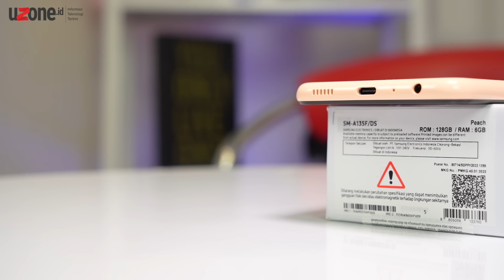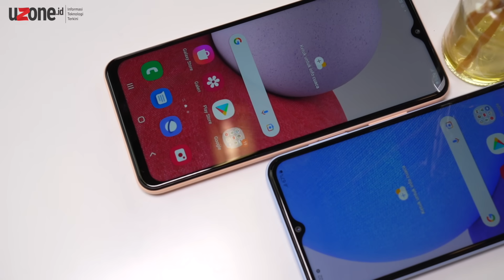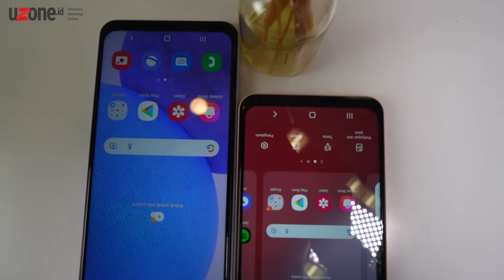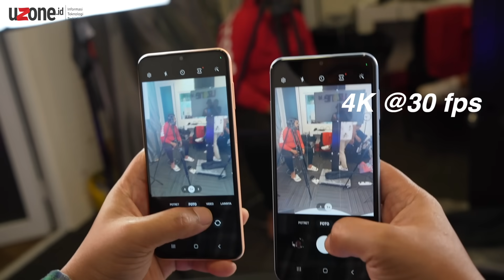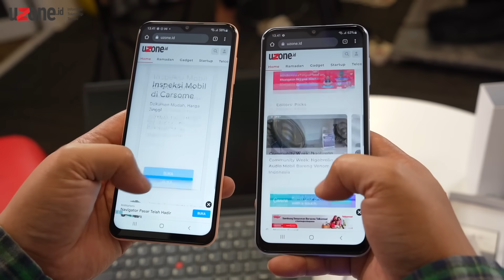Ngetes Samsung Galaxy A13 dan A23. Lebih Bagus Mana?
Samsung merilis smartphone yang serupa tapi tak sama. Ya, Samsung Galaxy A13 dan Samsung Galaxy A23.

Sekilas dari desainnya hampir mirip satu sama lain, tapi ternyata dari segi harga dan fitur jelas berbeda. Apalagi dari hasil fotonya. Walaupun sebenarnya sih balik lagi ke selera pengguna.

Simak lebih jelasnya duo Samsung Galaxy kembar ini sampai selesai.

Time Stamp
00:00 Opening
00:29 Perbandingan Isi Box A13 & A23
00:59 Design A13 & A23
04:17 Performa A13 & A23
06:37 Perbandingan Camera A13 & A23
07:18 Kesimpulan
07:59 Harga Handphone
08:25 Closing